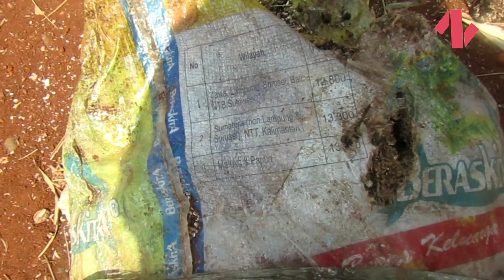Viral Penimbunan Sembako Bansos di Depok, Ternyata Ditujukan untuk Sumatera sampai Papua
Belum lama ini viral penimbunan bantuan sosial (bansos) presiden oleh JNE di sebuah lahan di Jalan Tugu Jaya, Tirtajaya, Depok, Jawa Barat.

Kejadian penimbunan bansos tersebut diketahui seorang warga berdasarkan laporan dari salah satu karyawan JNE. Menurut karyawan tersebut, sembako sudah ditimbun selama dua tahun.

Dari balik timbunan tanah, ditemukan beras, tepung terigu dan telur yang telah membusuk. Sembako sebagai barang bukti yang telah mengeluarkan bau tak sedap itu telah diberi garis polisi.